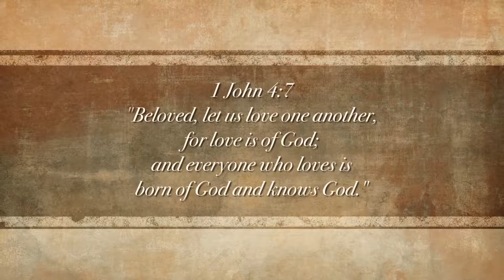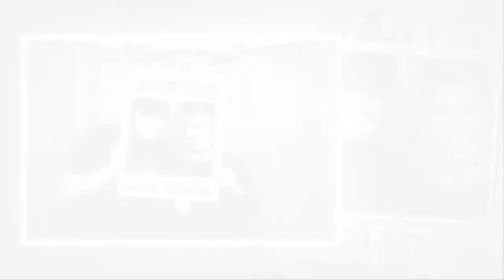Calvary Chapel Bible College Spring '18 Kick-Off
Spring '18 Kick-Off